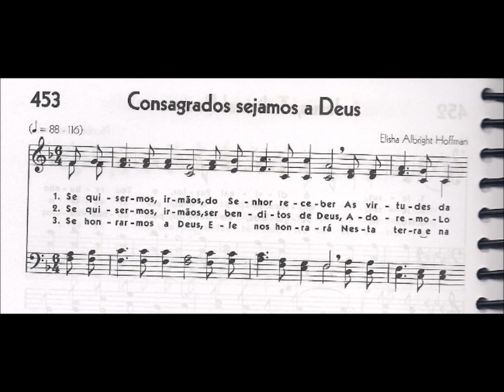CCB - HINÁRIO 05 - HINO 453 (JM) - "CONSAGRADOS SEJAMOS A DEUS" - by MESSIAS ULLMANN